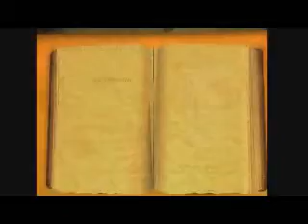indiana jones and the emperors tomb part 3 lets play